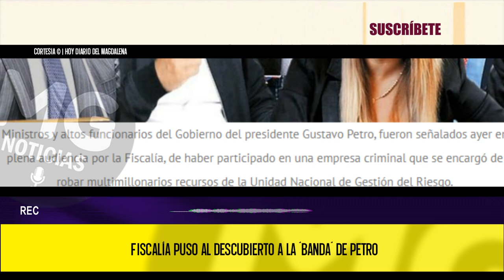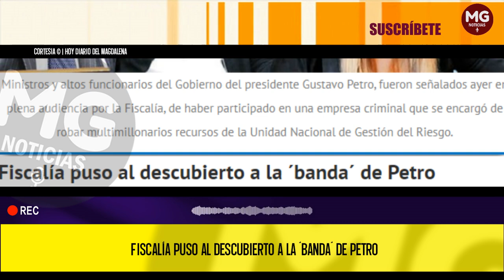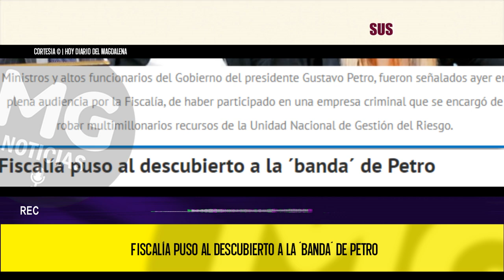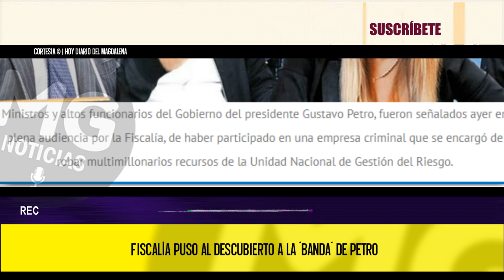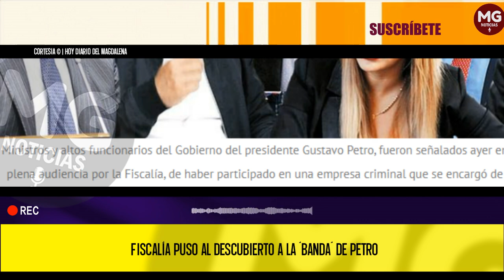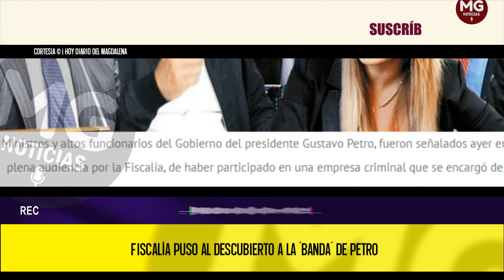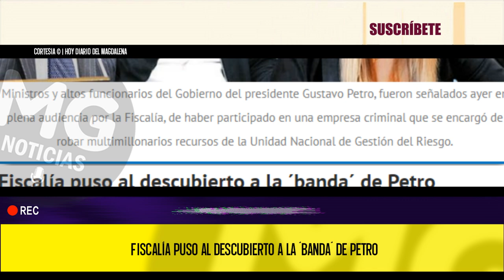🟡 FISCALÍA PUSO AL DESCUBIERTO A LA ´BANDA´ DE PETRO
Luego de varios meses de especulaciones sobre lo que sucedió con el escándalo de corrupción en la Unidad Nacional para la Gestión del Riesgo de Desastres  entre ellos la compra de 40 carrotanques para La Guajira, la Fiscalía imputó al exdirector de esa entidad Olmedo López; el exsubdirector, Sneyder Pinilla; y el contratista Luis Eduardo López Rosero como responsables, según el ente investigador, de cinco delitos: concierto para delinquir, peculado por apropiación, interés indebido en la celebración de contratos, falsedad ideológica en documento público y falsedad en documento privado.
HOY DIARIO DEL MAGDALENA